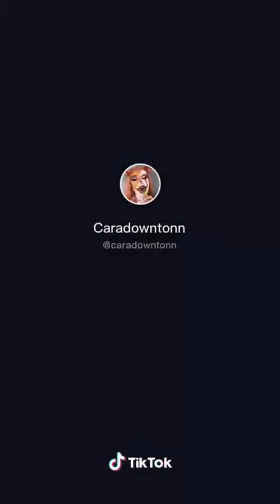Cool Makeup Transformation 🤩🤳👄